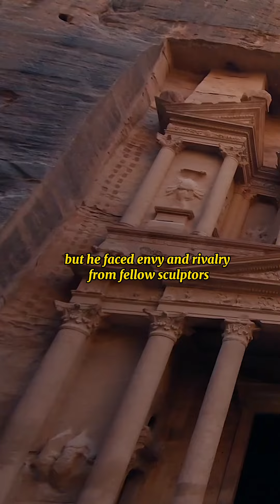Law 2: Never Put Too Much Trust in Friends.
Ready for another powerful lesson? Dive into the second law from "The 48 Laws of Power" and unravel the complexities of trust and loyalty. Discover the fine line between friendship and strategic caution, and learn how to safeguard your interests. Join us on this eye-opening journey and gain valuable insights into the dynamics of relationships. 📚💡✨